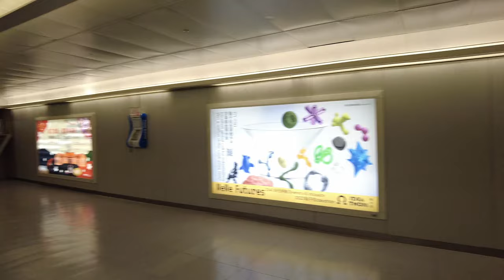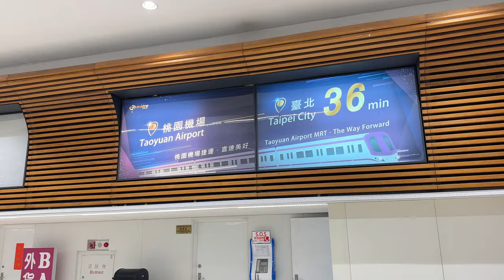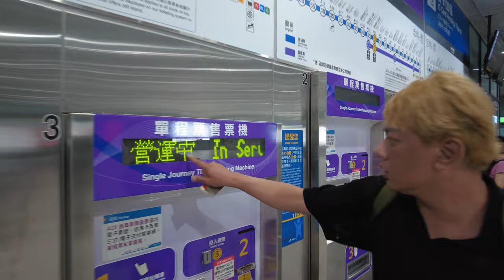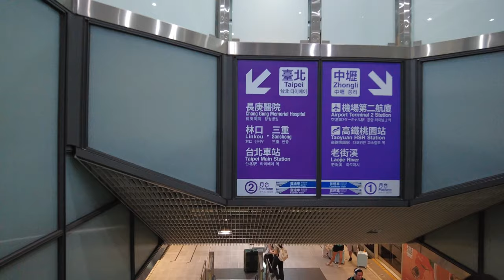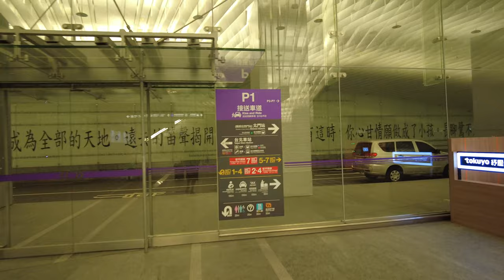Taipei Airport Arrival TPE 2023 (Taoyuan International Airport at Terminal 1)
In this Taipei airport arrival we come in on China Airlines from Hong Kong. The airport here is called Taoyuan International Airport at Terminal 1.